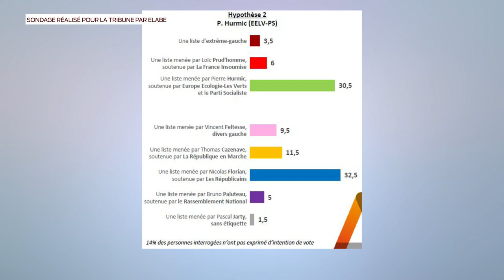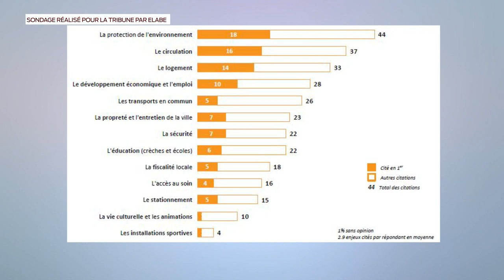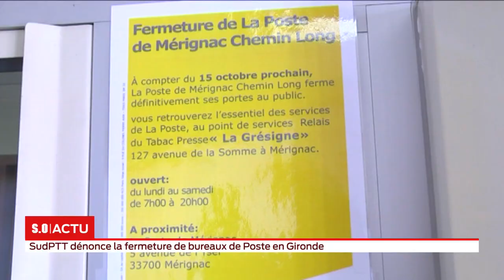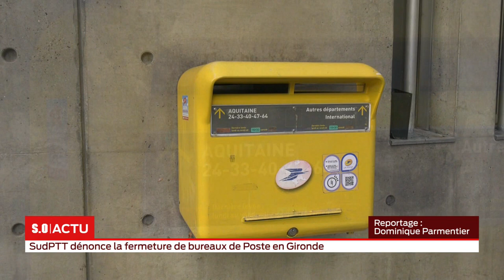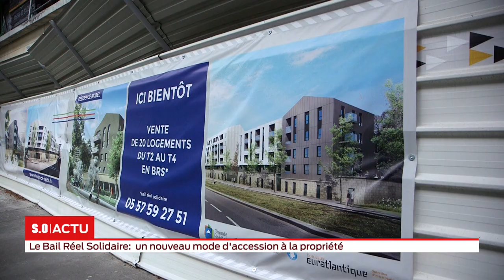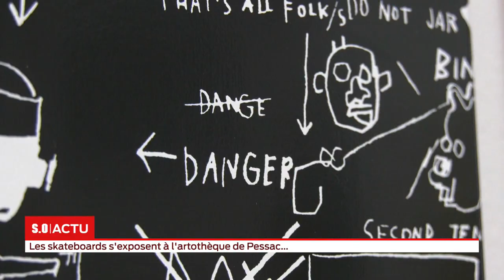La grande édition Mercredi 09 octobre